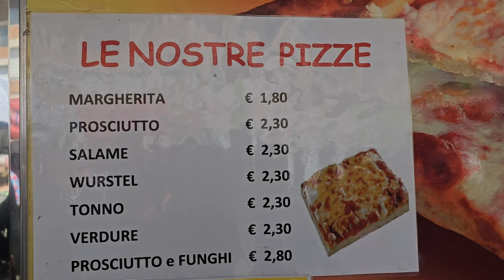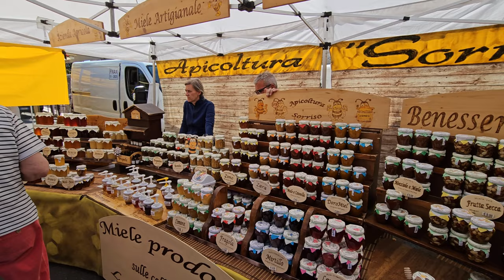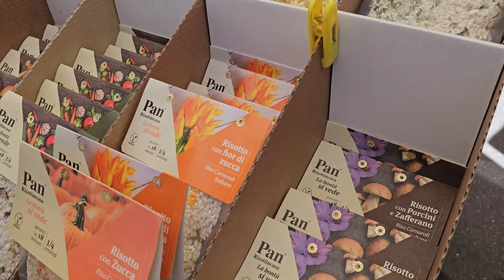LAGO MAGGIORE - Fantastischer Markt in Luino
Oder werde Kanalmitglied und erhalte exklusive Vorteile:
In diesem Video nehmen wir dich mit zum Wochenmarkt in Luino am Lago Maggiore, der jeden Mittwoch stattfindet. Entdecke mit uns die Vielfalt an Taschen, T-Shirts, Haushaltswaren und Souvenirs.
Doch das Highlight sind die zahlreichen Essensstände mit Salami, Käse, Obst, Gemüse und warmen Gerichten wie Pizza, Grillhähnchen, Paninis und vielem mehr.
Lass uns gemeinsam diesen fantastischen Markt erkunden!

Begleitet mich auf meinen Reisen rund um die Welt.
Straßenessen, Märkte, Restaurants und Hotels, aber auch Sehenswürdigkeiten und Reiseinfos sind die Inhalte auf @MartinBorsetti.

Ort vom heutigen Video:
FASHION HOUSE ELVIRA 1
Piazza Pontida - Bergamo